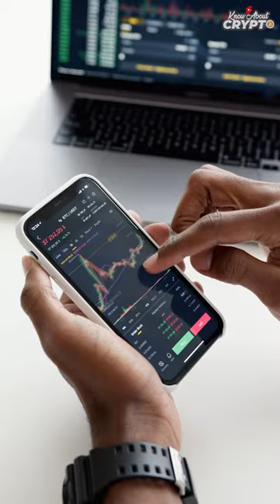Gary Gensler Stopped Kevin O'Leary From SAVING FTX 😲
In this short video, we see Gary Gensler stop Kevin O'Leary from saving FTX. This short video is a great example of how politics can impact the crypto and investing

If you're a frequent viewer of the crypto market, you know that a lot can happen in a short amount of time. In this short video, we see how politics can impact the crypto market, and how Gary Gensler was able to stop Kevin O'Leary from saving FTX days before it went bankrupt.